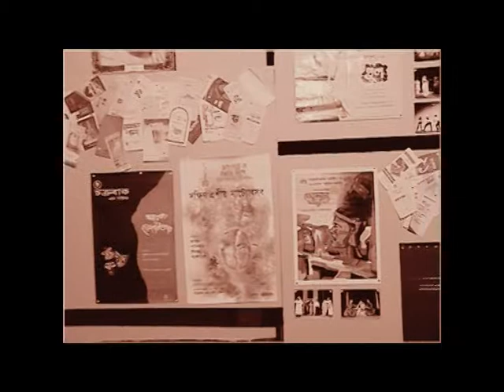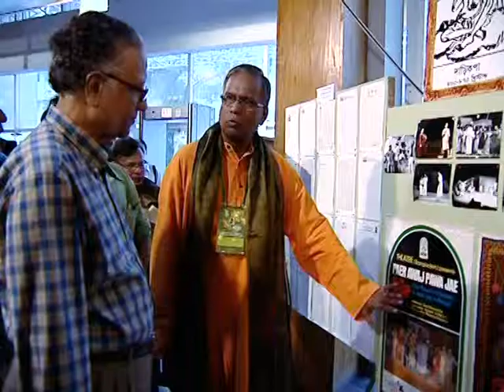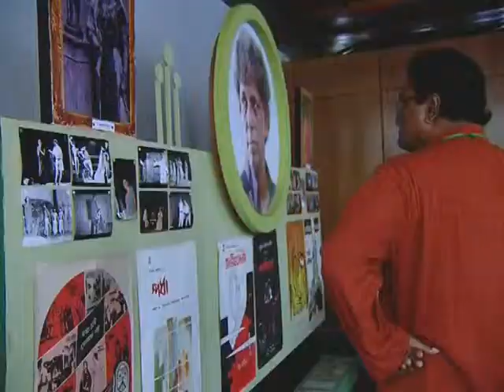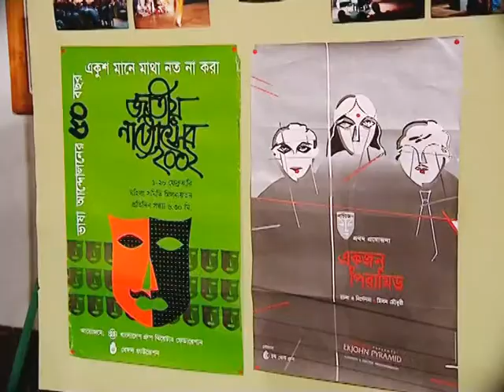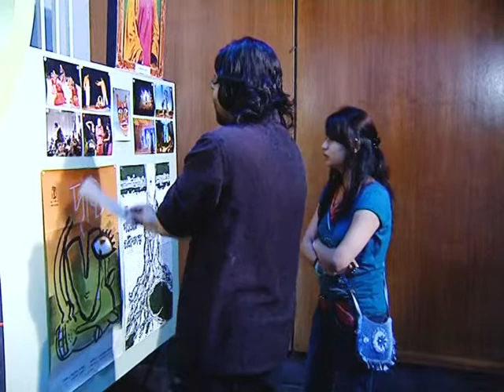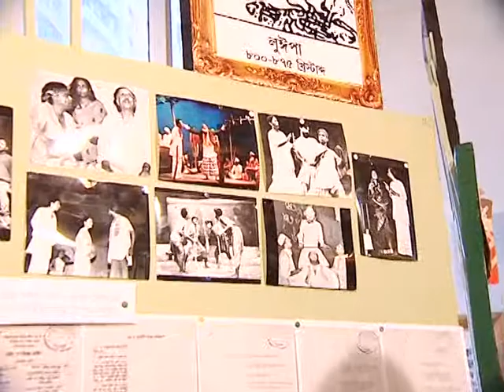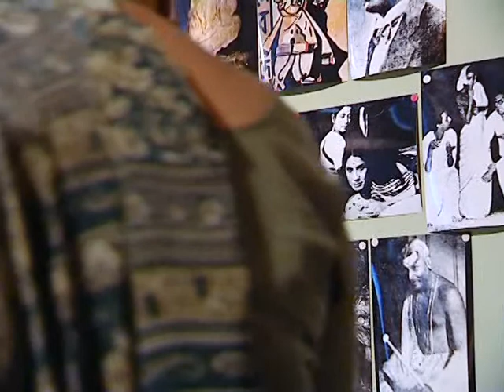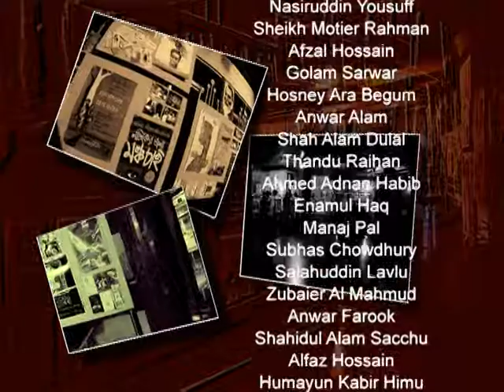Babul Biswas ( Bangladesh ) : Theater documents Exhibition English Version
Theater documents Exhibition English Version
A tell of bangal theater heritage
Direction : Anisur Rahman Tipu
Producer : Dhaka Theater and Bangladesh Shilpakala Academy